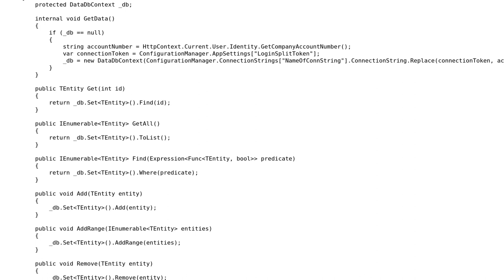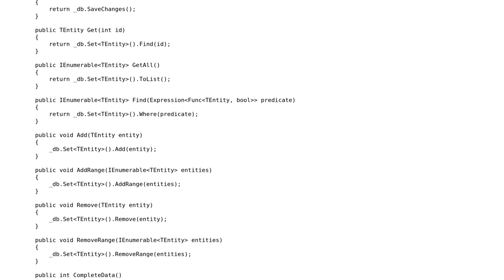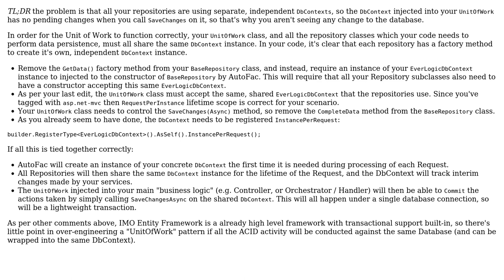SaveChanges() and adding to DB not working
With thanks & praise to God, and with thanks to the many people who have made this project possible! You are responsible for your own actions.